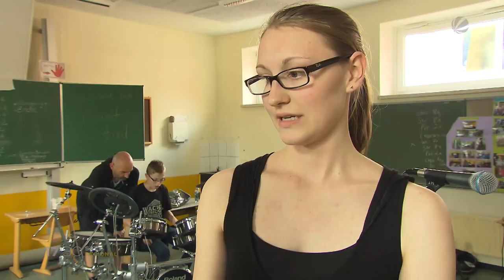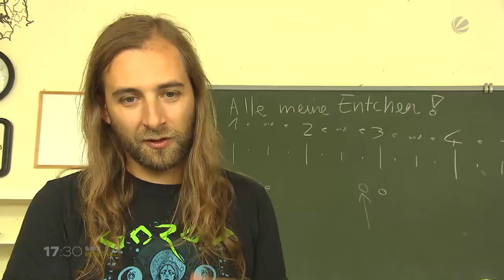Das war das Wacken Music Camp 2019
Bis zum Wacken Open Air Festival ist es zwar noch gut einen Monat hin, doch das Wacken Music Camp – ein Ferienprojekt für Schülerinnen und Schüler – findet schon jetzt statt. In dem Camp müssen die jungen Künstler in ganz neuen Bands in neun Tagen eine Bühnenshow einstudieren und diese dann am Ende vorführen – sozusagen als Vorgeschmack auf das Metal-Festival. Unterstützt werden sie dabei von Größen der Musikszene. Wie ihr Sound so kurz vor dem großen Auftritt am Samstag klingt, haben wir uns vorab einmal angehört. Das Abschlusskonzert findet am Samstag um 15 Uhr in der Grundschule Wacken statt.